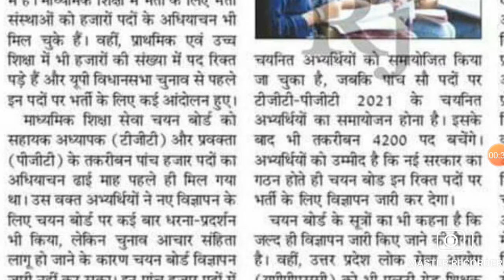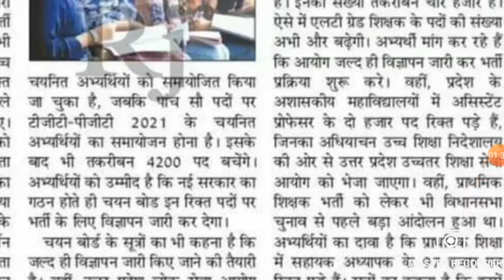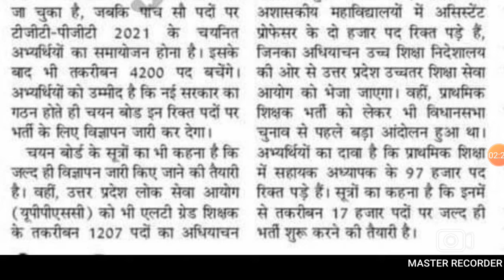BREAKING NEWS/ टीजीटी पीजीटी विज्ञापन 2022/ एलटी ग्रेड विज्ञापन 2022/TGT PGT LATEST NEWSशिक्षक भर्ती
LT GRADE VACANCY vs UP TGT I up lt grade teacher latest notification I
up lt grade teacher latest notification
First Choice Adda
LT Grade General Studies के लिए कौन सी बुक पढ़नी है, Lt grade paper 1st book, LT grade vacancy
LT Grade 2021 का विज्ञापन ऐसा होगा , शैक्षिक योग्यता, BEd अनिवार्यता, वेतन आदि की पूरी जानकारी

uptet 2021 online class,
lt grade,
lt grade vacancy 2021,

uptet,uptet news,
uptet 2021,
69000 shikshak bharti latest update,